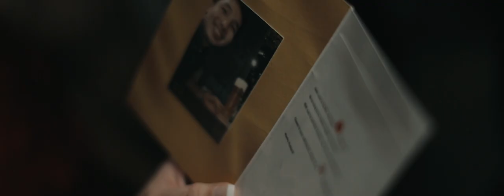Jason and Juliette Wedding SDE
Jason & Juliette Same Day Edit Video (SDE)
Likhang Malaya by Derek Yee

Jason dreamt of Juliette 3 consecutive nights after the first time they saw each other in the office. On the the 3rd dream, he took it as a sign that something bad might happen to her. Because he was not sure if she was in a relationship that time he did not messaged her directly. He approached their common friend to warn her. Then that common friend told him to just personally message Juliette since that common friend knew that she finds Jason cute as mentioned by Juliette the last time they talked in the office. So after a couple of days, Jason messaged her to personally tell that story. And from there, their love story started.

Video: Likhang Malaya by Derek Yee
Photo: Proud Rad
Coordinator: Rhed Sarmiento
Florist: Teddy Manuel
Gown: Jazel Sy
Host: Eri Neeman
Lights & Sounds: Artuz 101
Church: Madre De Dios Chapel
Reception/Caterer: Tagaytay Highlands